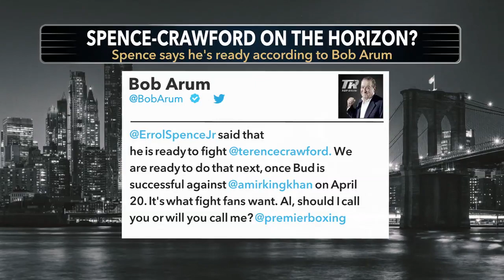Could Errol Spence Jr. match up with Terence 'Bud' Crawford for a future fight? | Max on Boxing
Errol Spence Jr. solidified himself as one of the top pound-for-pound boxers in today’s game weeks ago, but Max Kellerman says Spence could even challenge undefeated Terence "Bud" Crawford. Kellerman breaks down where Spence falls on his list of the Top 10 pound-for-pound boxers and if there is a possible fight in the works.